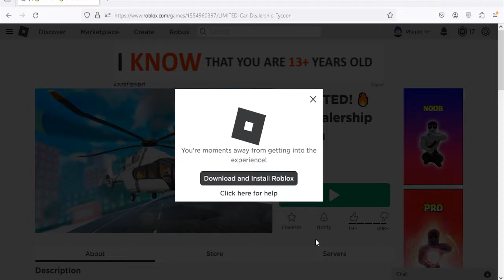Roblox Car Dealership Tycoon New Code February 2024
New code for cash in Roblox Car Dealership Tycoon.
(18/2/24)